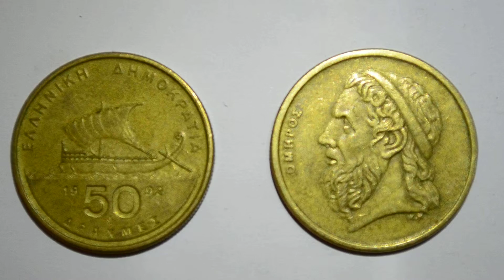Fifty Greek Drachma 1992 metal